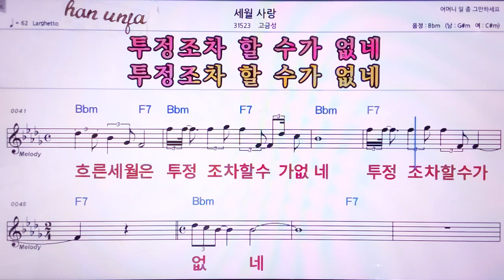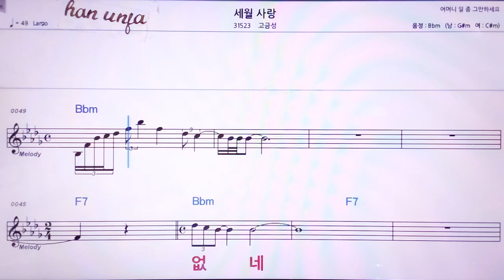💖세월 사랑/소금성 👍MR,노래방, 악보, 코드,Karaoke With Sheet Music